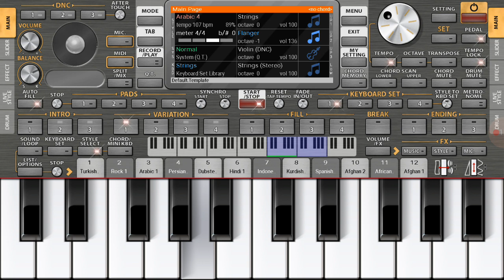HİÇ DUYMADIGINIZ YENİ DAMAR MÜZİK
melodi